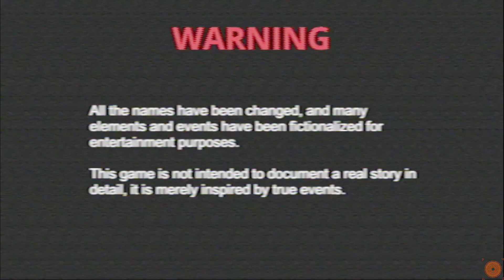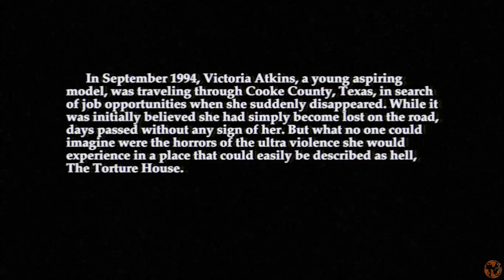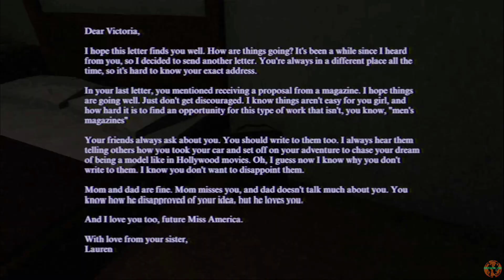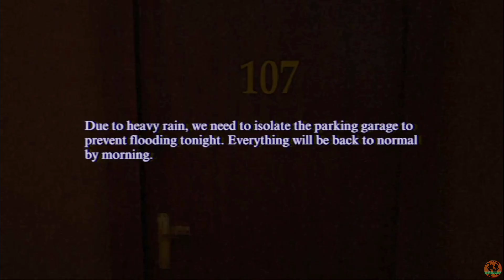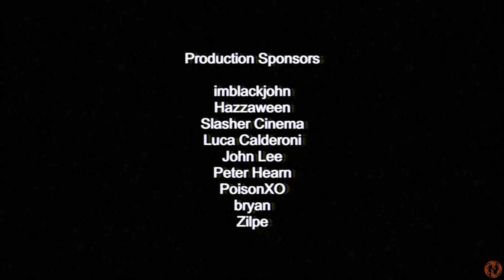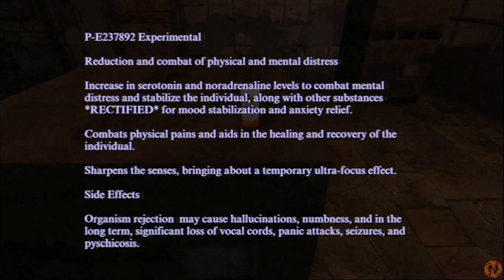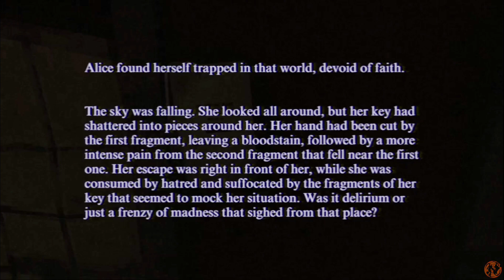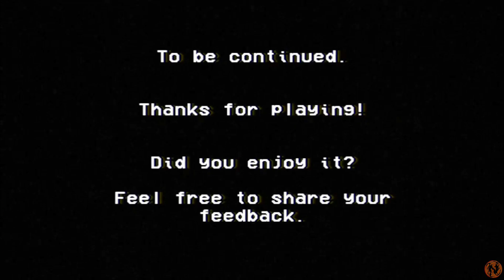The Torture House [Indie Horror Game]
Horror Strikes again! This is a short Indie Horror game that has me playing an aspiring model looking for work in Hollywood, but it won't work out, I'm getting kidnapped.

Credits:
Magmi Soundtrack,
Djilprojects.